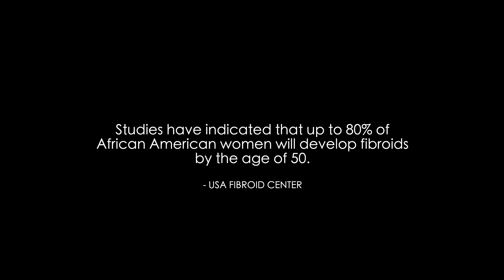Victims of a Silent Invader Sizzle